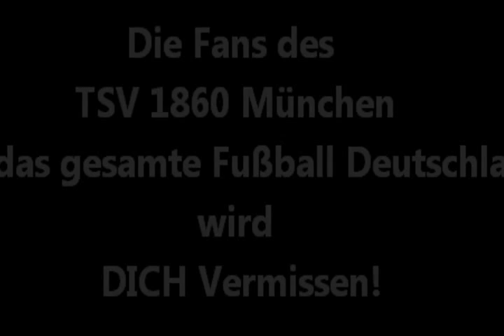In Gedenken an Bernd Meier (1972-2012)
Ein Video für Bernd Meier der am 2.8.2012 mit nur 40 Jahren Verstorben ist.
In Gedanken sind wir bei dir, und deiner Familie.
Wir werden dich nie vergessen.
Ruhe in Frieden Bernd Maier ;(